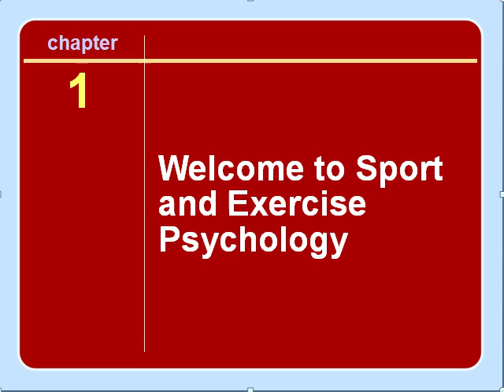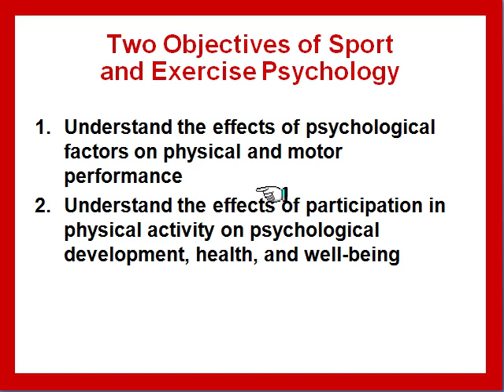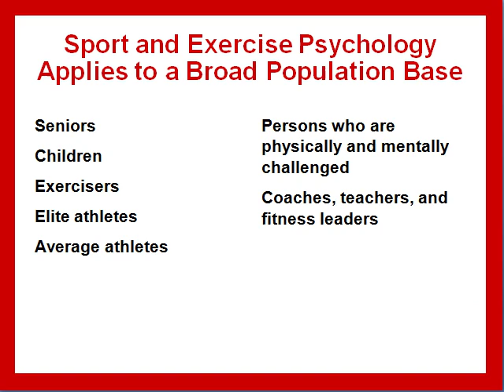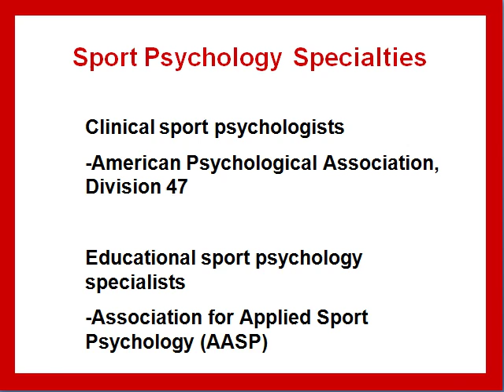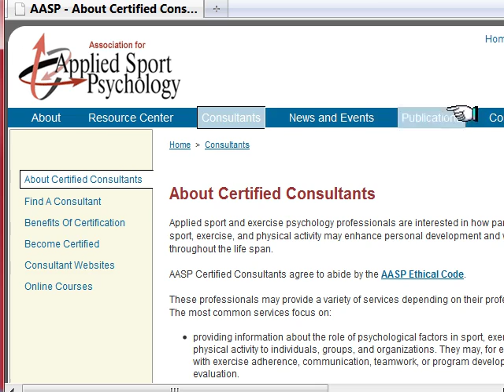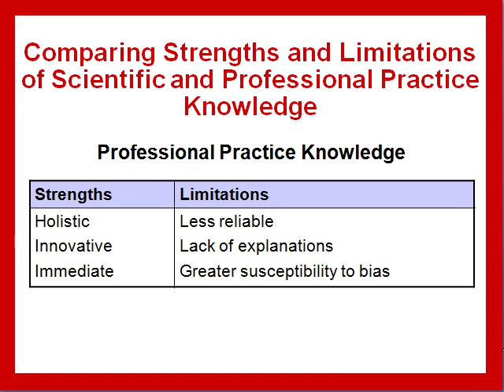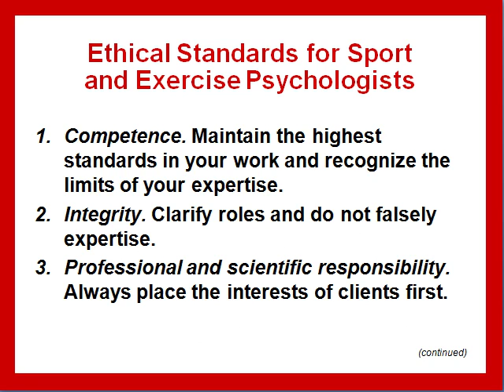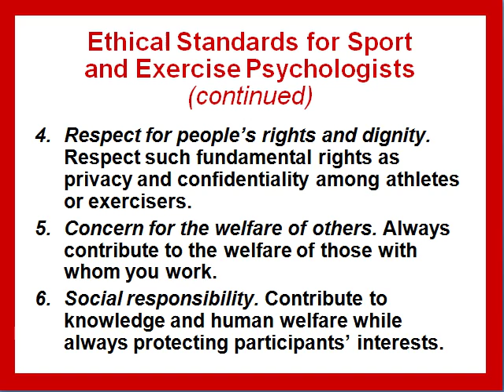What is Sport Psychology? Ch1 Online SEP 272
This podcast is part of an online course at West Virginia University by Sam Zizzi, Professor.